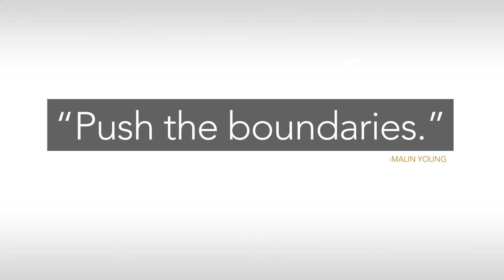PNNL Women in Research – Dr. Malin Young – “Push the Boundaries”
At PNNL, women are making research history every day. Today, meet Malin Young, PNNL’s Deputy Director of Science and Technology. In this short video, she talks about her passion for science and encourages women in research to “push the boundaries.”